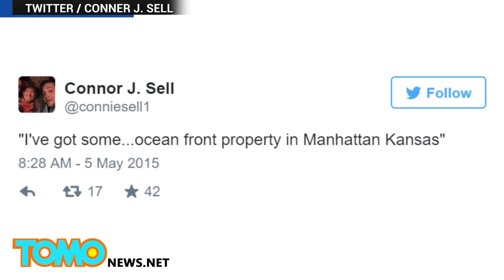الشرطة تحذر السكان من مخاطر ممارسة رياضة التجذيف في شوارع مانهاتن بعد الفيضان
فيضان في قلب الولايات المتحدة الأمريكية
تسببت الأمطار الغزيرة بفيضانٍ عارم اجتاح ولاية مانهاتن وكنساس يوم الأحد. الشيء الذي دفع السكان إلى المناطق المرتفعة بغية تجنب الكارثة.
أتاحت الهواتف الذكية للإعلام الفرصة بنشر كل صغير وكبيرة عن الكارثة الطبيعية.
هطلت الامطار بغزارة بدايةً في المناطق الشمالية في ساعات بعد الظهر, الشيء الذي أغرق الأرض بالماء بنسبة 3إنشات.
سخر البعض من الكارثة من خلال الاستجمام الساحلي في قلب اليابسة بينما قام آخرون بالتجذيف بقوارب مطاطية أو أي شيء يعوم على الماء.
وقد حذرت جامعة مانهاتن الطلاب ألا يعبثوا مع قوى الطبيعة لكن على ما يبدو أن المتعة تعم الأجواء على الرغم من المأساة.